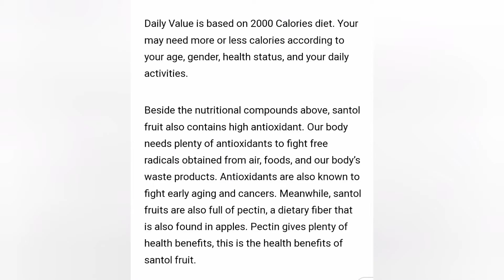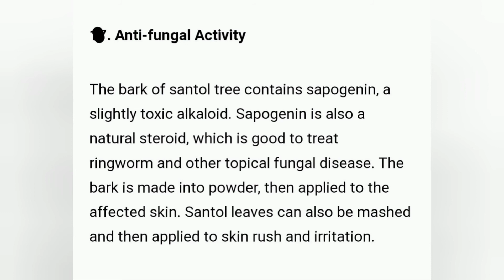nakakamangha benepisyo ng santol (cotton fruit) sa atin kalusugan. at sa mga babae.